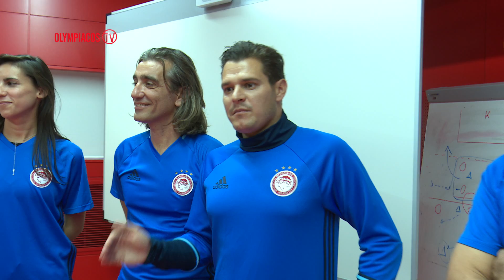Μαζί στη ζωή, μαζί στον Ολυμπιακό! / Together in life, together in Olympiacos!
Η ΠΑΕ Ολυμπιακός συνεχίζει και φέτος το πρόγραμμα ΕΚΕ στο οποίο συμμετέχουν παιδιά από τα Ειδικά Σχολεία του Πειραιά.